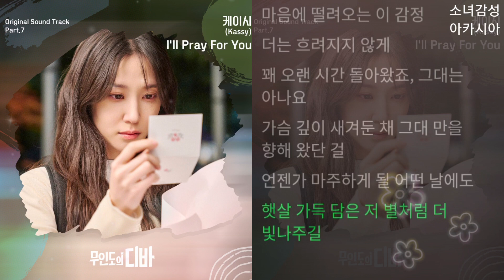케이시 - I'll Pray For You 무인도의 디바 OST Part.7